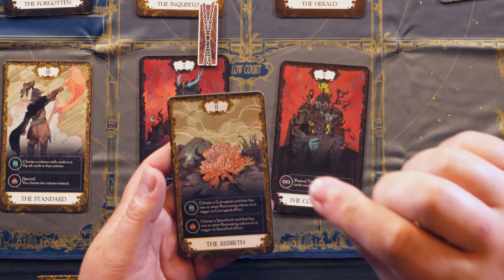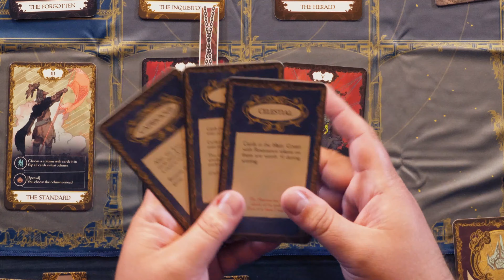QC Arcana Prophetia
- Don't Miss the Campaign -

5120 Mayfield Rd.

- Time Stamps -

- Game Description -
We’re developing our next game, Arcana Prophetia— a 2-player, asymmetric, tarot-inspired game about prophecy and prediction.